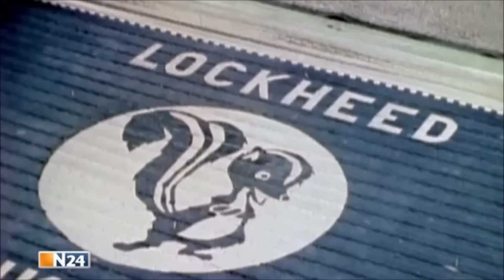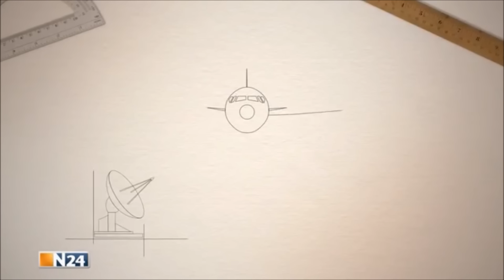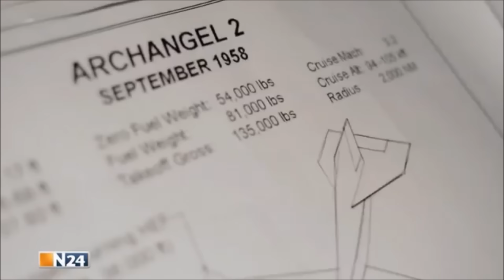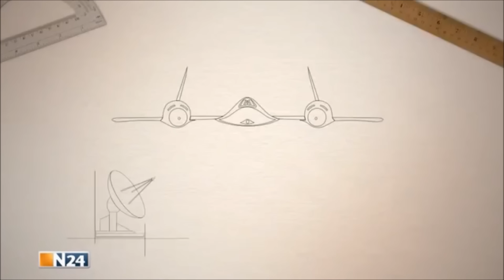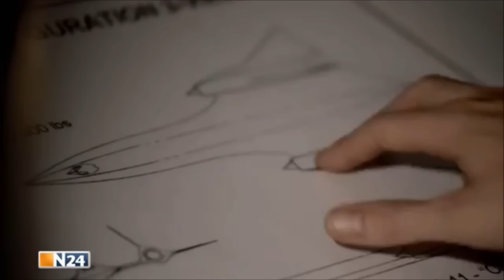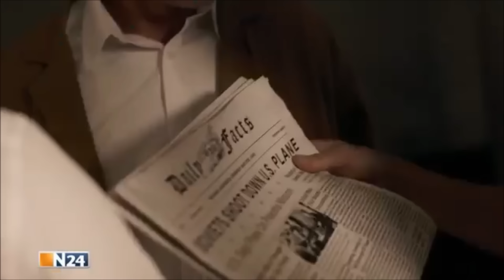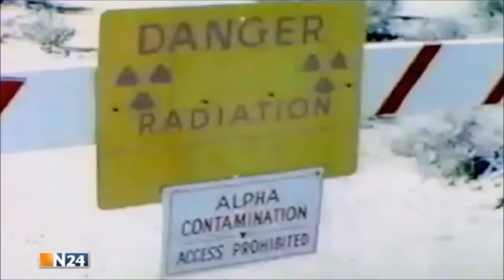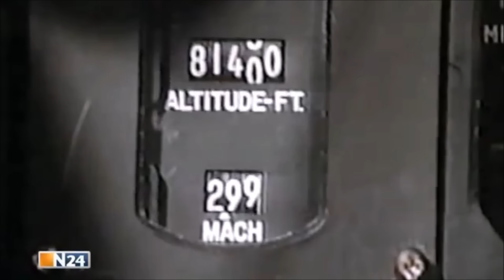SR-71 Blackbird - Schnellstes Flugzeug der Welt Doku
Das schnellste Flugzeug und seine Geheimnisse erfahren sie in dieser Doku.